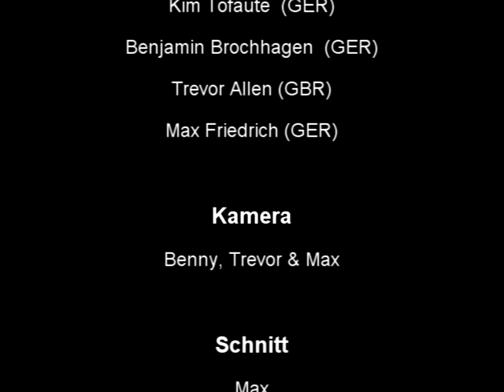XC Tour mit dem Ergon 24h Raceing Team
MTB Tour im Rahmen des GranFondo bei Canyon mit den Teamfahrern
Trevor Allen
Benjamin Brochhagen
Kim Tofaute
Max Friedrich
und anderen, die sich verlinken möchten.
Viel Spass